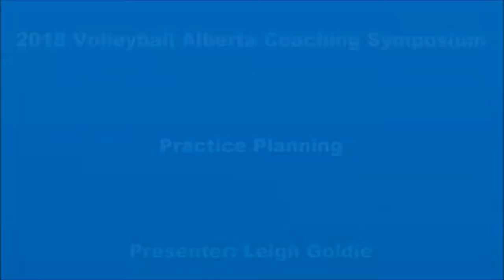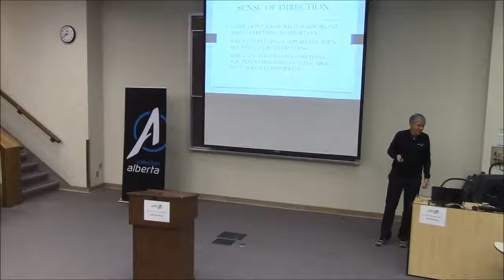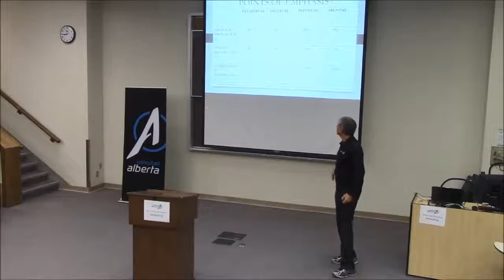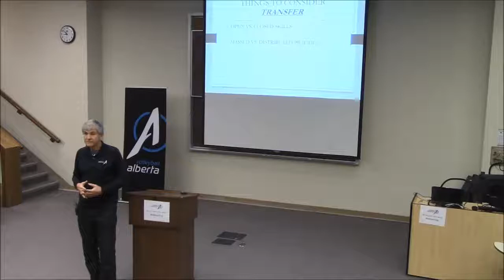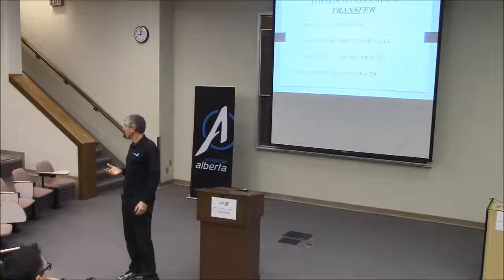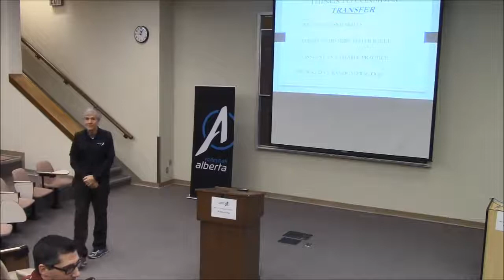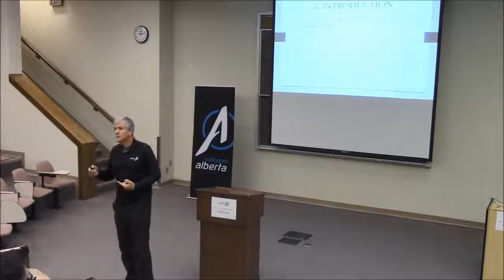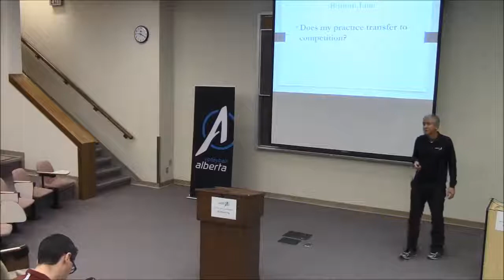Practice Planning - Volleyball Alberta Coaching Symposium 2018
Practice Planning
Presenter: Leigh Goldie

The 2018 Volleyball Alberta Coaching Symposium was held January 12-14, 2018 at the Mount Royal University in Calgary, Alberta.  It was a weekend filled with knowledge exchange, networking, and engaging in relevant topics in coaching.